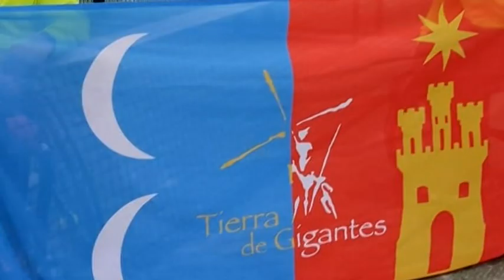Nuevos éxitos deportivos 26 27 marzo 2022